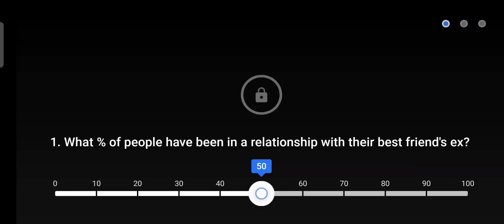Flipkart Ladies vs gentleman || 17 December 2020